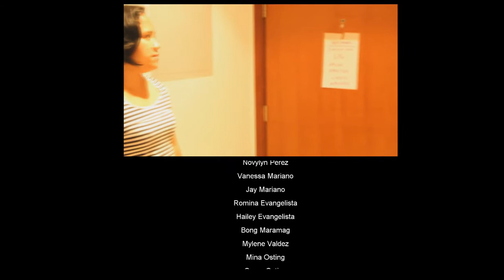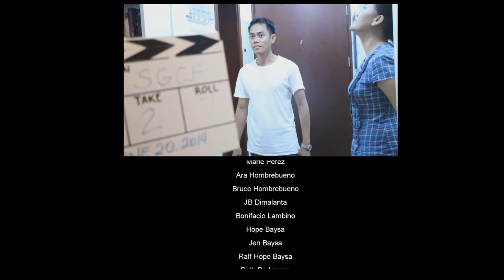Ang Simula - Credits